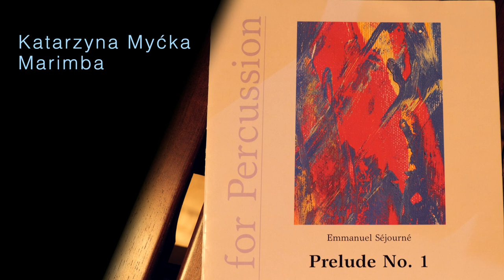Katarzyna Myćka plays Prelude No. 1 by Emmanuel Séjourné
Emmanuel Séjourné - Prelude No. 1
for Marimba solo
Katarzyna Myćka - Marimba
recorded in June 2020 by Klaus Kusserow,
using Panasonic S1 and GH5s

Marimba One
Mallets - KMB3 and KMB7